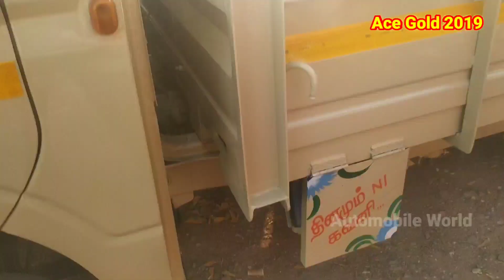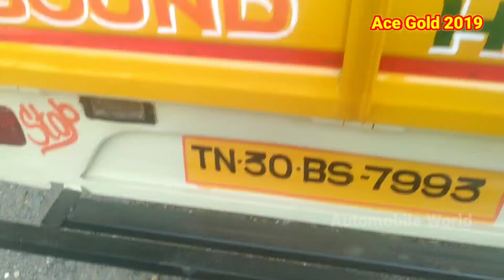Ace Gold 2019 Modal Vehicle For Sales place salem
SIR PLEASE CALL ME OFFICE TIME
10.00 AM TO 5.00 PM

(SUNDAY LEAVE )

10.00 AM TO 5.00 PM

1.AUTOMOBILE WORLD

MY CHANNEL OTHER VIDEOS LINKS

CREDIT:
Source: Wikipedia